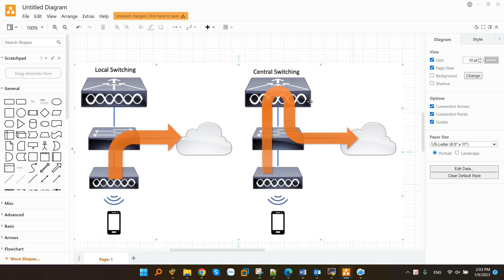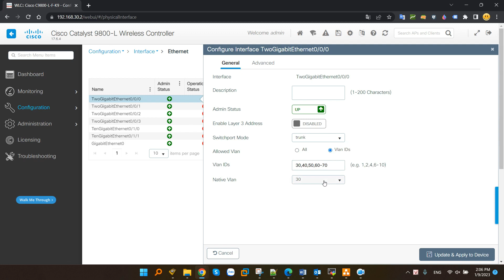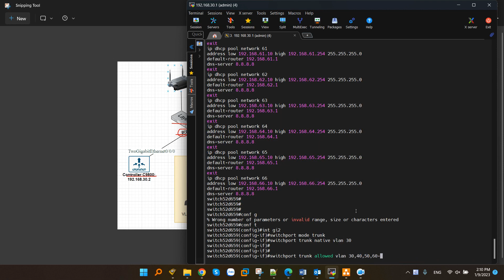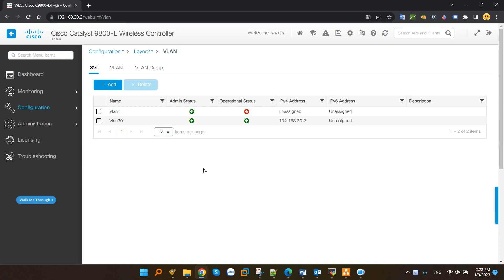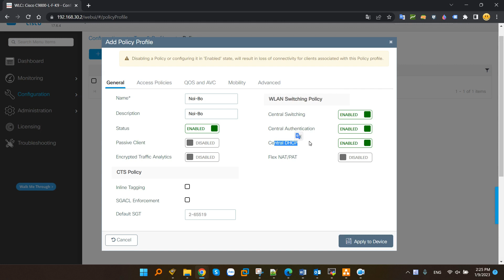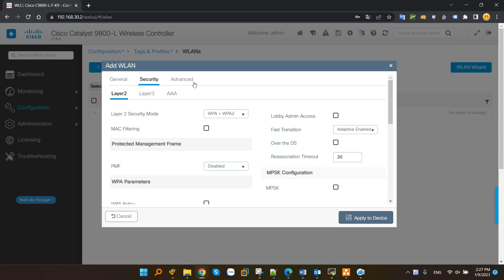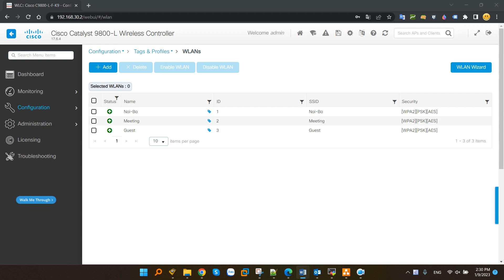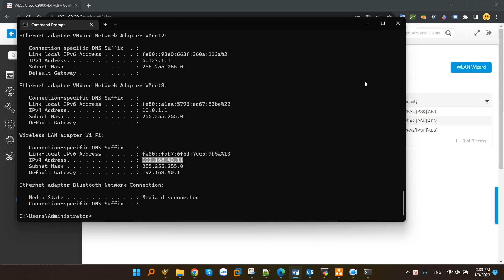Hướng dẫn cấu hình VLAN, VLAN Group trên Cisco Controller Catalyst 9800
Hướng dẫn cấu hình VLAN, VLAN Group trên controller Cisco C9800 để cho các wifi có thể phát được nhiều VLAN, hoặc 1 SSID phát nhiều VLAN trên Catalyst9800.

00:00 VLAN và VLAN Group trên Cisco Catalyst 9800
01:49 Mô hình kết nối
05:40 Cấu hình các cổng trên switch
08:10 Cấu hình VLAN trên Cisco C9800
09:35 Cấu hình Policy Profile
11:33 Cấu hình WLANs
13:54 Kiểm tra

Công Ty TNHH Công Nghệ Việt Thái Dương